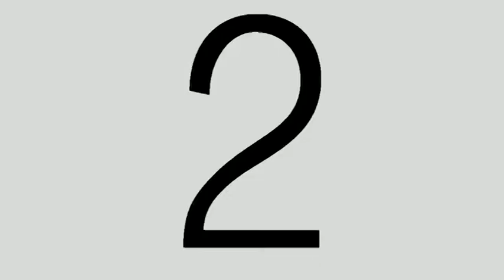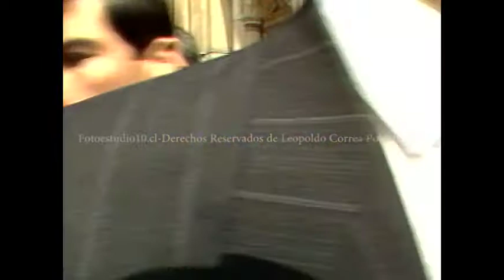Parte 5 de Conversatorio 3 sobre Corresponsales de Prensa Extranjeros en Chile.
Pinochet el 11, 18 y 19 Septiembre 1989
El último 11 de Septiembre como Dictador.
El último TEDEUM en la Catedral como Dictador.
La última PARADA MILITAR como Dictador.

Estimado público asistente: En Octubre de 2018, se realizaron varios “Conversatorios” sobre los Corresponsales de Prensa Chilenos que trabajaron para Agencias Internacionales de noticias para la televisión durante la Dictadura Militar, en el Auditorium del Museo de la Memoria y de los Derechos Humanos, en Quinta Normal, Santiago de Chile. Junto a la interacción con el público asistente a estos 3 conversatorios, se exhibirán en este Canal de YouTube en 2020, alrededor de 23 registros originales del camarógrafo Leopoldo Correa Poblete capturados en formato de video UMatic de 3/4 de pulgada, NTSC, material inédito en Chile que abarca el período entre 1985 a 1990. Cabe señalar que todo este material ha sido donado al Museo para ser exhibido gratuitamente a los visitantes a la sala de archivo audiovisual del Museo. Si usted como espectador se reconoce en estas imágenes o las encuentra significativas, intente recomendar los LINKS y su contenido a sus contactos y visite el Museo cuando sea posible. Gracias por la difusión. Atte. Leopoldo Correa Poblete-Audiovisualista y Autor.